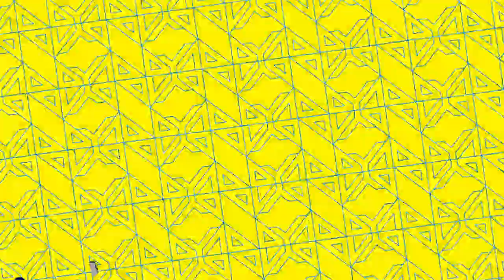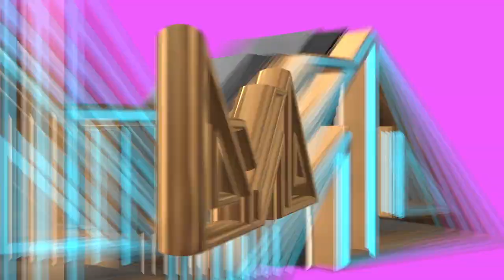David Kanaga - Space Ox && Peking Duck [Official Video]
From DYAD OGST. Available now on Software.

Purchase from Amazon